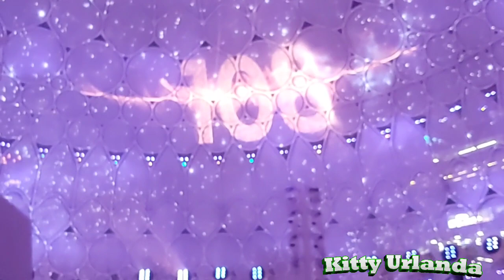THE MAGICAL AND AMAZING LIGHT SHOW IN DUBAI EXPO!!!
The biggest and center of attraction in Dubai Expo 2020 was the magical and amazing light show in Al Wasl Big Dome. A wonderful and priceless experience for me..

Youtube Studio Music Library
1. Everything Has A Beginning
2. Resolve - Joel Cummins
3. Upbeat - Joel Cummins